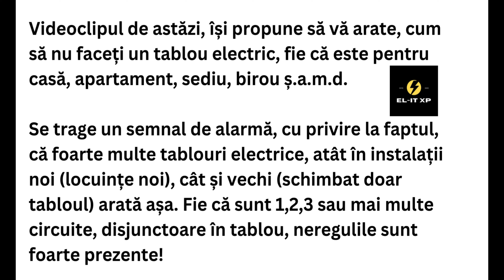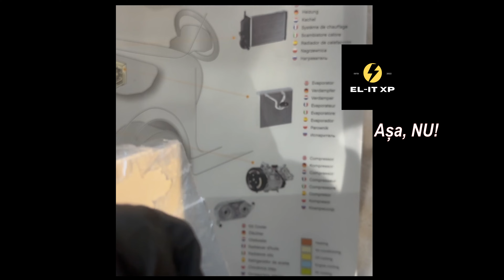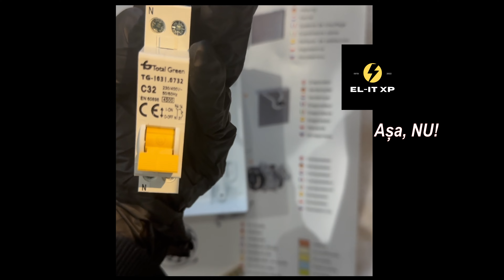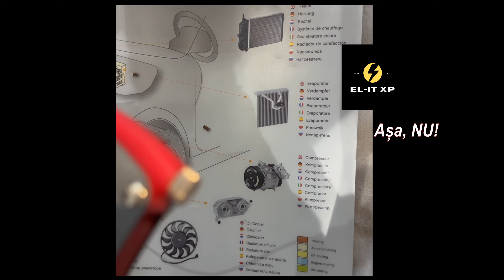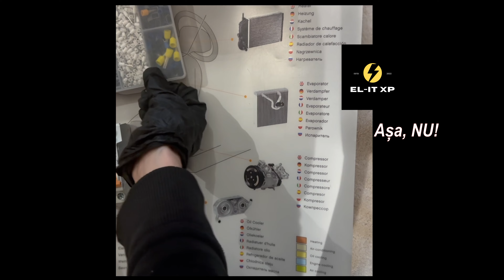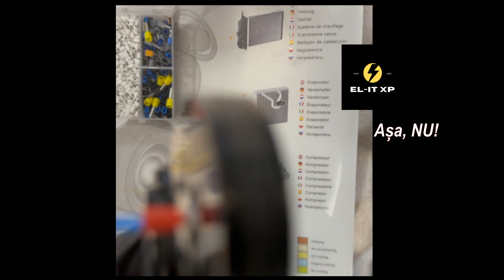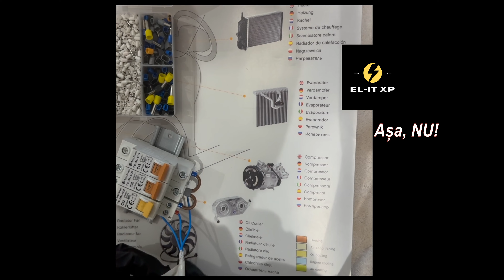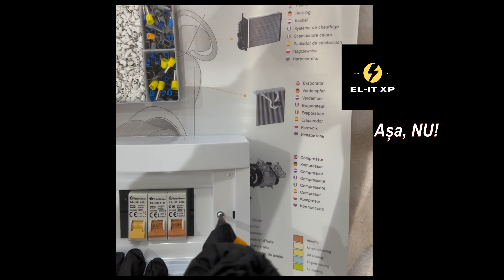Cum sa NU faci un tablou electric - Model Asa, NU!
Vă rog să scuzați calitatea mai slabă a imaginii! A fost filmat pe fugă și nu am avut trepiedul cu mine. Următoarele clipuri care vor conține tablouri, legături, prize, diverse experimente, vor fi filmate de la bancul de lucru. Vă mulțumesc pentru înțelegere!

Videoclipul isi propune sa va arate cum nu trebuie sa arate un tablou electric al unei casei sau apartament, fie ca vorbim de o instalatie noua sau veche.
Acest video are scopul de a informa clientii despre pericolele la care se expun cand apeleaza la necalificati, cunostinte care fac de toate sau zugravi/tamplari/faiantari si asa mai departe. Este datoria noastra sa lucram conform cu toate standardele, procedurile, normele aflate in vigoare si datoria voastra, de clienti, in a fi cu ochii in patru si a va documenta, cat se poate de mult si sa nu va mai bazati, ca tot ce spune un ,,meserias” este in regula.
Nu este vorba despre bani, cat despre siguranta voastra!